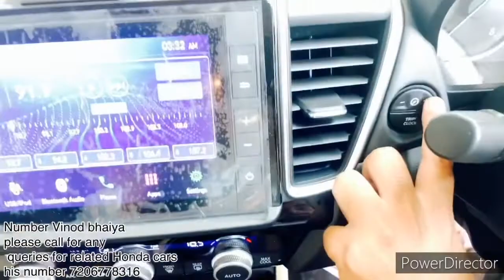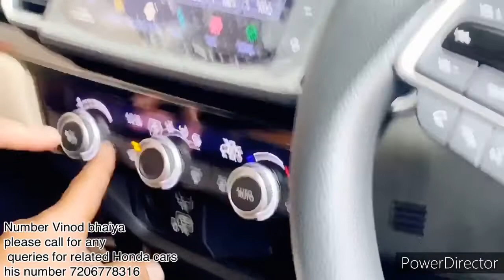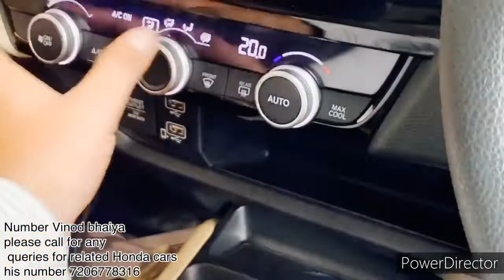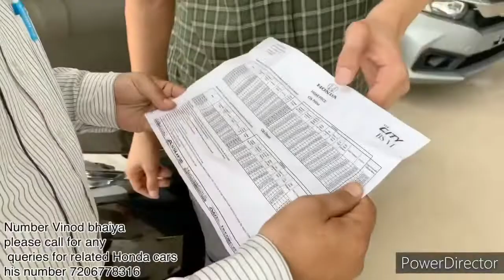Honda city base model 2020 / joy Honda hisar / Virender Rathee / call for any queries =7206778316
Special thanks to joy Honda hisar
And it’s all staff and Vinod Kumar call him for any queries his number = 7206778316